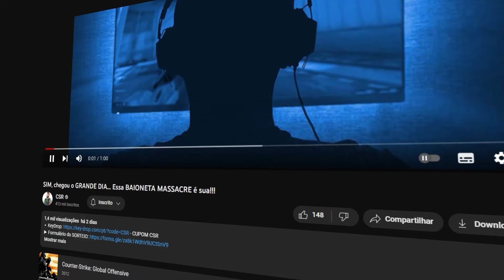jogo DIFÍCIL, mas chamei a RESPONSA nos CLUTCHES de TR e DEITEI 33 (ganhamos?!)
cl_viewmodel_shift_right_amt "0.75"
viewmodel_fov "64"
viewmodel_offset_x "1"
viewmodel_offset_y "1"
viewmodel_offset_z "-1"
viewmodel_presetpos "0"
cl_bob_lower_amt "18"
cl_bobamt_lat "0.4"
cl_bobamt_vert "0.25"
cl_bobcycle "0.98"